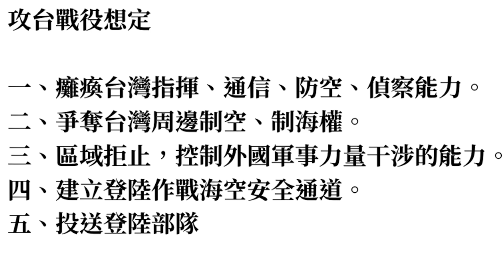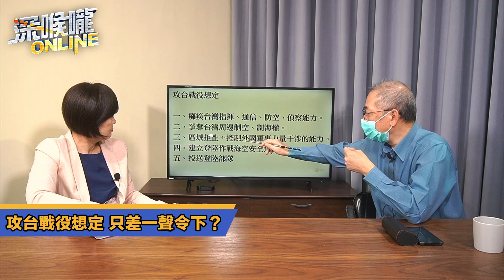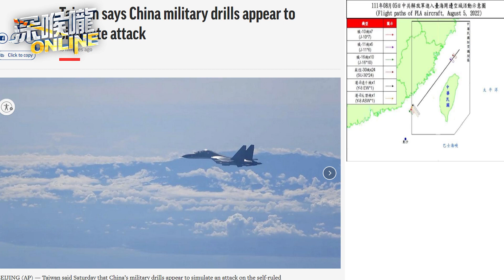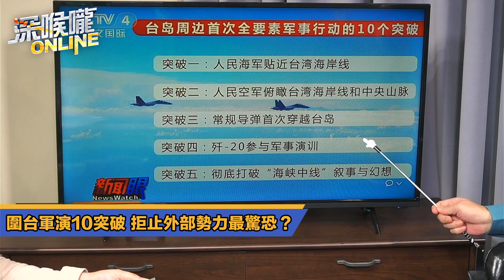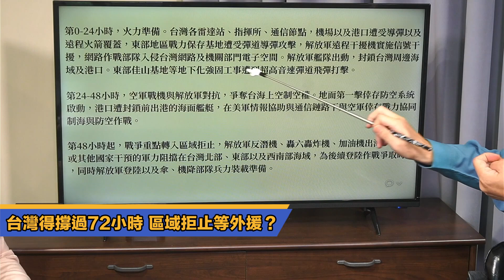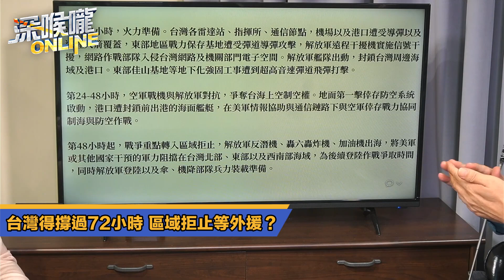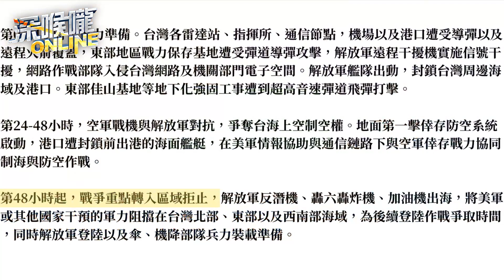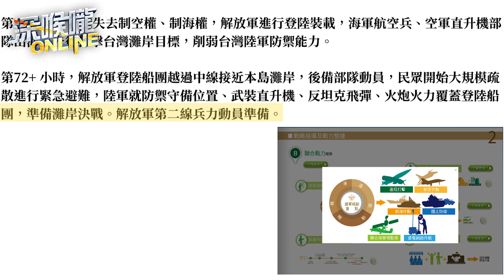攻台戰役想定5步驟 不欠東風 只差令下？【深喉嚨ONLINE】2022.08.13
●深喉嚨online:週一至週五 晚上07:45首播
                          週六：晚上8點首播
●深喉嚨組合拳：週日晚上8點首播
●誰來早餐：週一至週五：早上9點直播
●深喉嚨精選：週二至週日中午釋出